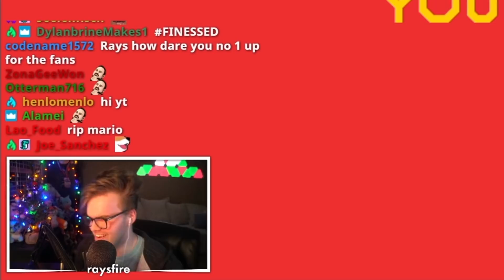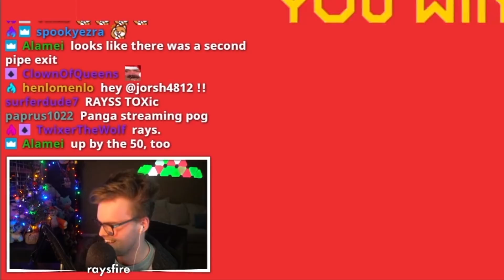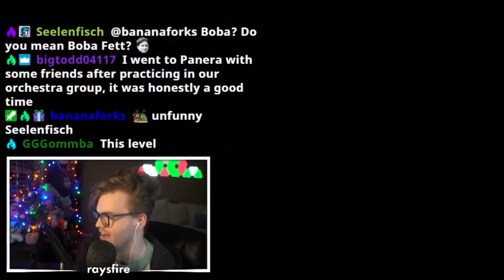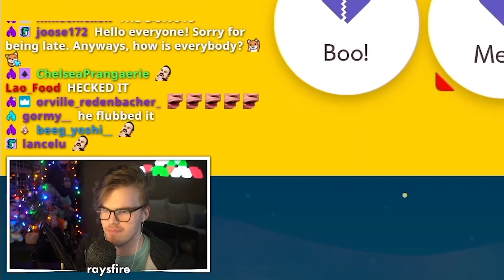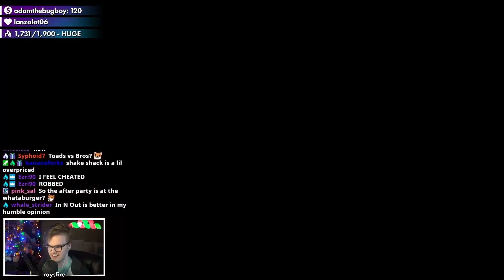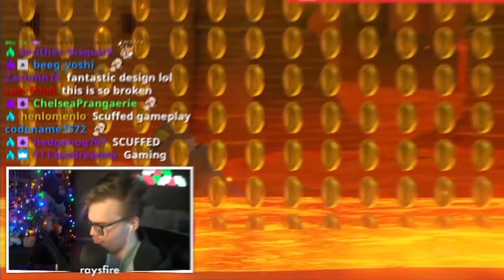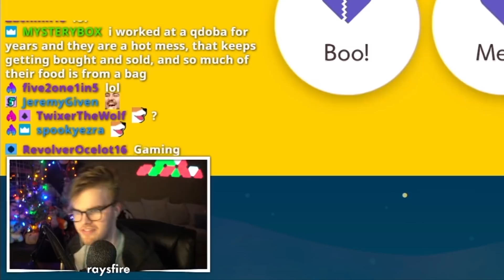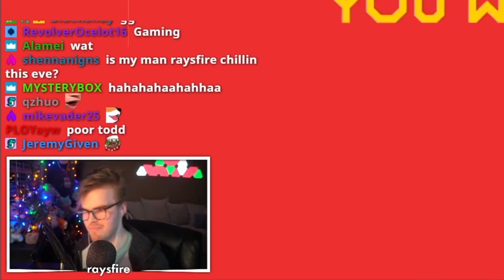The TRUE End Boss of Super Mario Maker...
people are sleeping on the wigglers. these dudes are MONSTERS, beware all gamers to go into the treacherous territory of versus mode...

📹 edited by ►

glacier - ubi